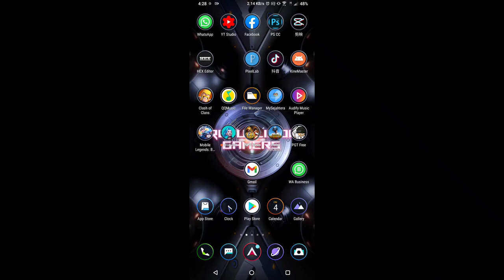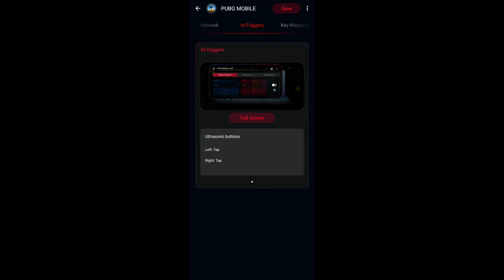XMODE SETTINGS FOR PUBG MOBILE ON ROG PHONE 5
This video I make for those request this video .

1 Like = 1 ♥️
2 Like = 2 ♥️

Help me together to build this channel 🔥

Sever   | Asia
Recording | Rog 5 internal recording
Editing | Kinemaster apps
Headphones | Rog STRIX go 2.4